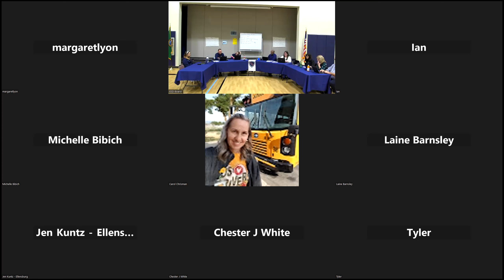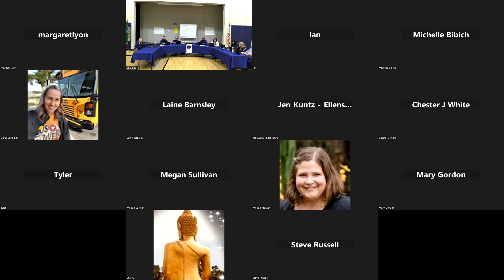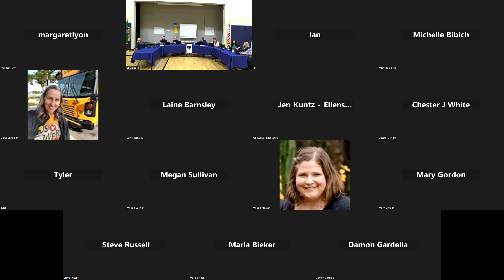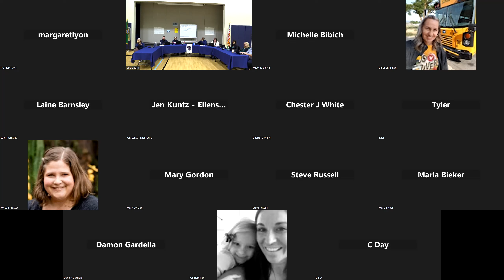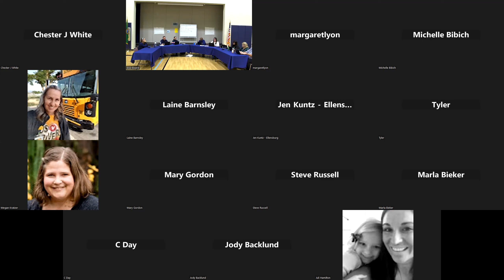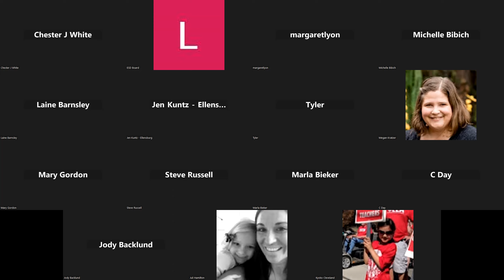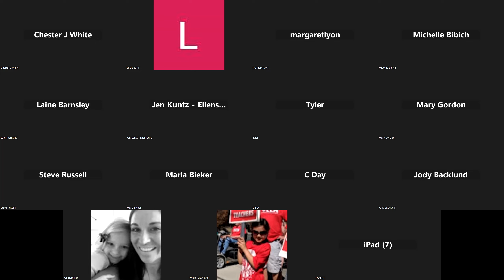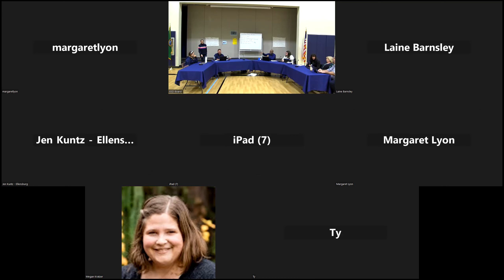Ellensburg School District Board Meeting - 1/25/2022